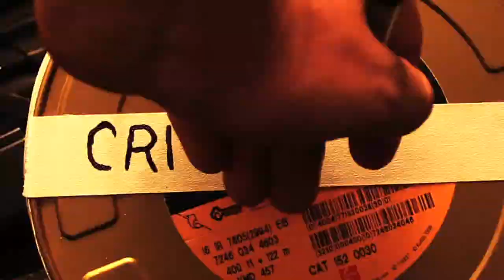Editor Dan Katz Discusses his Concept of "Emotional Math"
Manhattan Edit Workshop's Critical Ends - Dan Katz Part II: From Manhattan Edit Workshop's "Critical Ends" series, featuring award winning editors discussing their craft as a part of our Six Week Editing Intensive.

Artist in Residence: Editor Dan Katz has been a freelance editor in New York City for more than a decade, with international clients including: Sports Illustrated, Sundance Channel, @Radical.Media, MTV, Euro/RSCG, Apple, Canon, A&E, Speed Channel, Toyota, Ralph Lauren, Tiffany & Co, Harley-Davidson, Tommy Hilfiger, Microsoft, FUSE among others.

Dan Katz has been a freelance editor in New York City for more than a decade, with international clients including: Sports Illustrated, Sundance Channel, @Radical.Media, MTV, Euro/RSCG, Apple, Canon, A&E, Speed Channel, Toyota, Ralph Lauren, Tiffany & Co, Harley-Davidson, Tommy Hilfiger, Microsoft, FUSE among others.  For more information on our Artist in Residence program go